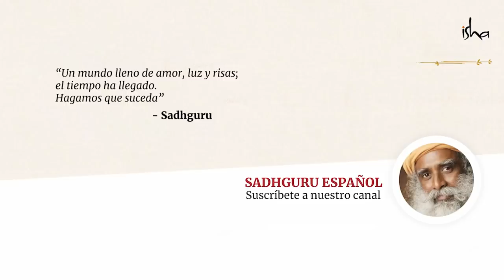Michael Jackson y Elvis Presley: genios sin balance | Sadhguru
Sadhguru habla de cómo Michael Jackson y Elvis Presley fueron ejemplos de genios que pudieron transformar a una generación entera, que desafortunadamente se desperdiciaron debido a la falta de una cualidad esencial: el equilibrio.